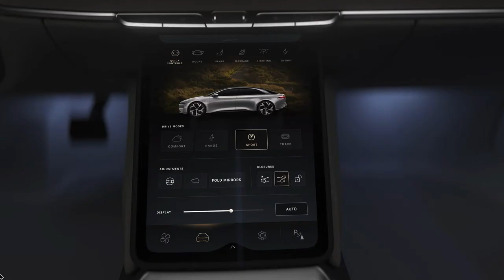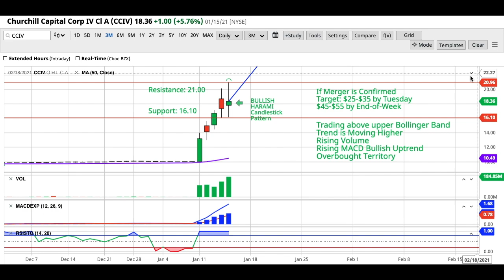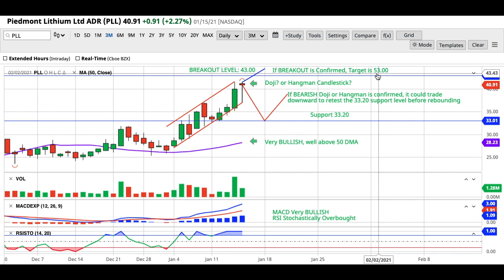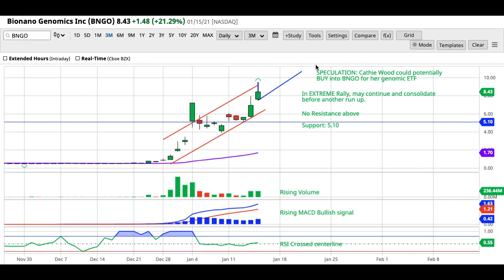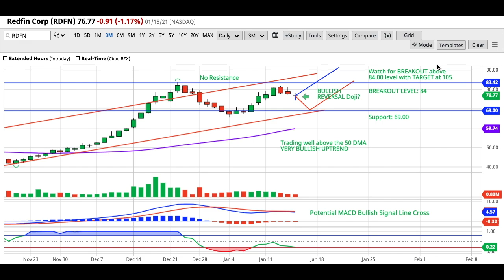Is CCIV a Buy? Lucid Merger Complete? 5 Momentum Stocks BNGO CRSP RDFN CCIV Stock Price Predictions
Is CCIV a Buy? Lucid Merger Complete? 5 Momentum Stocks & Stock Price Predictions

5 Momentum stocks to buy or sell for the week. These includes CCIV (Churchill Capital Corp IV) on rumor that it will merge with Lucid Motors. Will they announce and confirm the merger on Tuesday, after market close? Will CCIV stock move higher? CCIV stock price predictions.

Piedmont Lithium (PLL) formed a Doji or Hangman candlestick. Will the Doji be confirmed that it is a BEARISH reversal? Or will the PLL stock price move higher based on growing demands for Lithium for electrical vehicle (EV) batteries? So WATCH OUT FOR A BREAKOUT. Should you buy or sell? PLL stock price predictions.

Bionano Genomics (BNGO) has an incredible run in a short time. Will it continue its BULLISH run or face sell-off for profit taking? Is Cathie Wood of Ark Investment planning to buy BNGO for her genomics ETF? Could Ark Invest drive up the stock price when they buy? What I plan to do with this stock.

The BULLS pushed Crsipr Therapeutics (CRSP) to an all-time high on Friday where it formed a Dark Cloud candlestick formation. Will CRSP continue its sell off due to profit taking? Or will it continue its upward run? If so, what's the BREAKOUT level? Should you buy? CRSP stock price predictions.

Redfin (RDFN) closed above its 20 DMA on Friday. It formed a potential BULLISH Reversal Doji. Will the stock reverse it course and run higher? If so, at what price target? If not, will it go lower? Should you buy RDFN? RDFN stock price predictions.